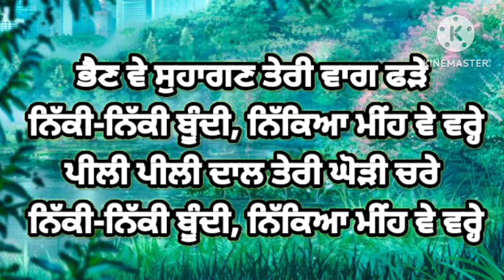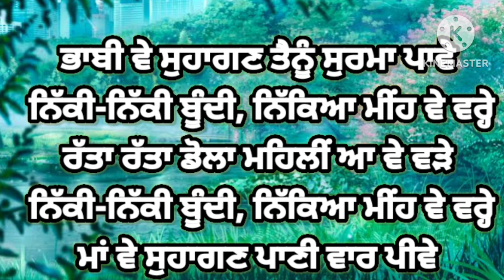ਮਾਂ ਵੇ ਸੁਹਾਗਣ ਤੇਰੇ ਸ਼ਗਨ ਕਰੇ | ਪੰਜਾਬੀ ਵਿਰਸਾ | ਲੋਕਗੀਤ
Description